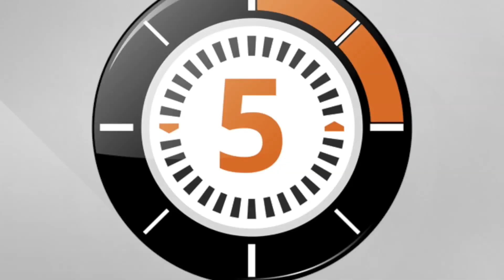LudoChrono - Nemeton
Voici la présentation du jeu "Nemeton" avec une vue d'ensemble du fonctionnement et du matériel, le tout en 5 minutes.